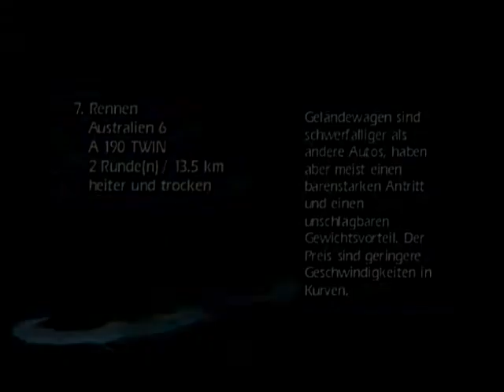Let's Play World Racing (PS2) feat. Felix der Weise - Part 48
Für dieses Rennen habe ich bezüglich des Fahrzeugs wohl die falsche Wahl getroffen. Ich hätte da wohl ein schnelleres, schwereres Fahrzeug nehmen müssen xD

Spiel: Mercedes-Benz World Racing
Entwickler: Synetic
Publisher: TDK
Plattform: PC, PS2, XBox, Gamecube
Beschreibung: Bei Mercedes-Benz World Racing fährt man mit verschiedenen Autos der Marke Mercedes-Benz (ach nee?) Rennen gegen Gegner, die Mercedes-Benz fahren (ernsthaft?), Zeitrennen, um den Mercedes-Benz-Vorstand zu beeindrucken (jetzt hör mal auf damit!) und um die Nummer 1 aller Mercedes-Benz-Fahrer zu werden (WIR HABEN ES VERSTANDEN!!!).

Giorgio M.